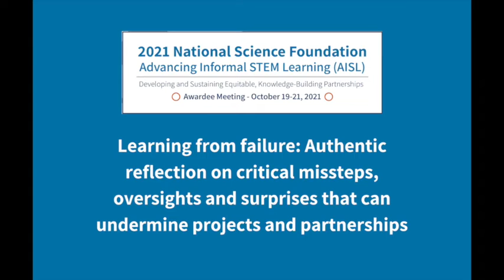Learning from failure: Authentic reflection on critical missteps, oversights and surprises